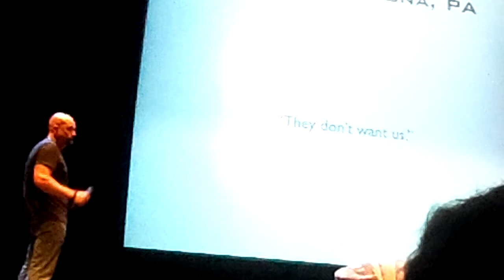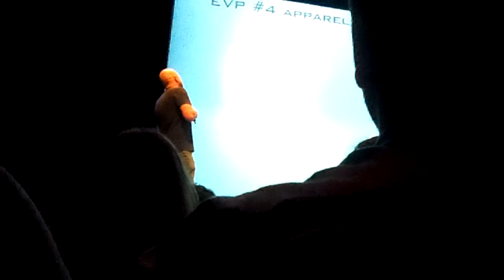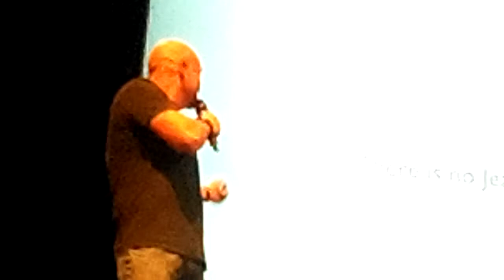Ghost Hunters at The Warner Theater 10/19/2012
Jason Hawes and Steve Gonsalves giving their presentation at The Warner Theater, Torrington Conn.   I had a great seat so filming a little of the show worked out.  Glad to have caught them talking about a funny exchange Jay had with Amy Bruni.   Jay wanted the group to know they needed to be professional so the public wouldn't take them to be some "Scooby Doo" outfit...
If you've ever wondered about what their live show is like... it's a LOT of fun!  They explain many interesting things about what they do...They are NOT at a location for one night, but many days, and not every location proves 'fruitful'.  And they get something like 15-hundred requests a year!  Each case they  go out on - is no-charge.
And a great Q & A at the end.
I love Ghost Hunters ANY way, so I love having seen them in person.  Really makes it more fun now to watch the program.  (and no.  I am NOT a relative or a representative of the company)